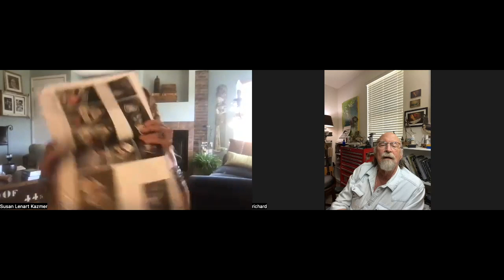Susan Lenart talks with Richard Salley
Richard is an amazing artist and we spotlight his work in my new book: Intentional Metalsmithing.

His bio from Intentional Metalsmithing:
"My style can be described as Eclectic and sciencelptural.
My history: I started out as a child then became an artist."

What have you been working on in the studio?